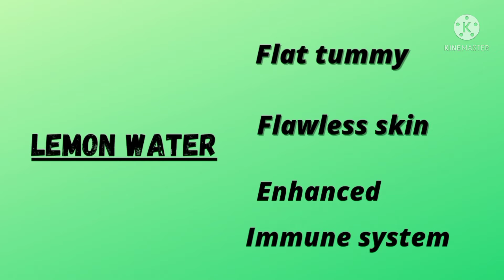AMAZING WATER REMEDIES || Home made || Mrudhula's World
AMAZING WATER REMEDIES || At home based ||
Beauty Tips ||  Health Tips||

|| Mrudhula's World ||

 ### Mrudhula ###